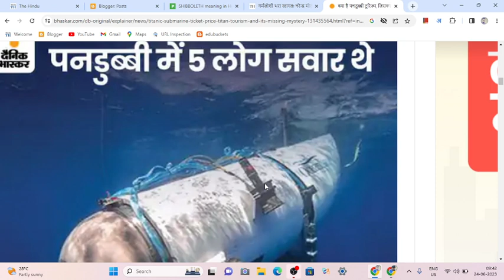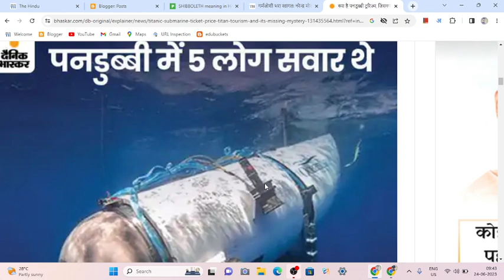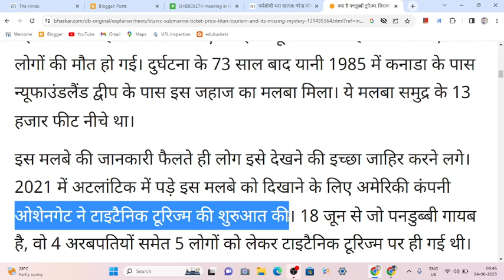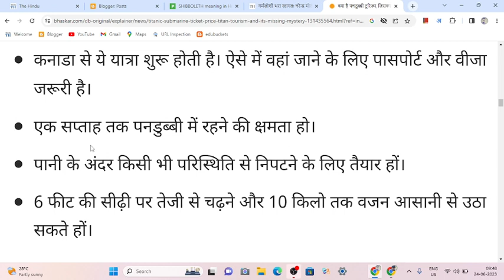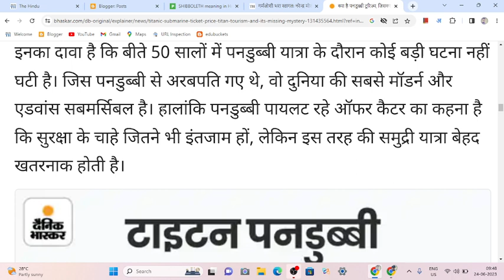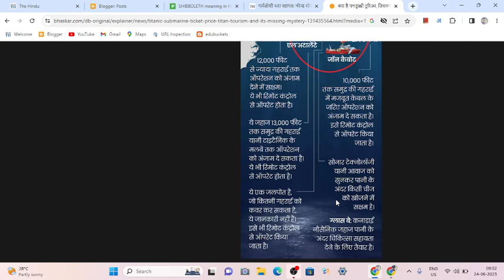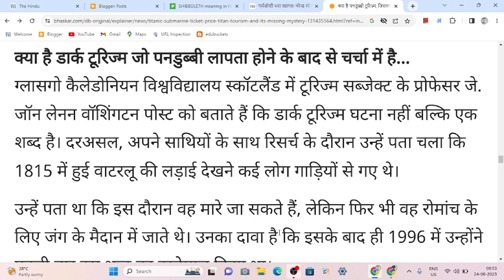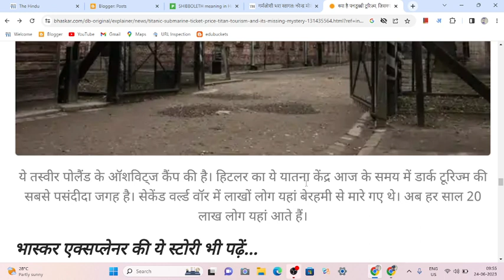Missing Titan Submarine's debris found 16,000 ft nearTitanic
Missing Titan Submarine

The submersible that set out on an expedition to the Titanic shipwreck site, almost 13,000 feet below the sea level, has imploded near the site where the British passenger liner sank in 1912. All five members onboard the ill-fated vessel have been declared dead in the ‘catastrophic implosion’, ending the a multinational five-day search.

The submersible, owned by US-based firm OceanGate, lost its contact with the support ship on the surface after an hour and 45 minutes into what should have been a two-hour dive to the world's most famous shipwreck.

Five major fragments of the 22-foot vessel, including including the vessel's tail cone and two sections of the pressure hull, were located in the debris, according to the US Coast Guard.

Jun 23, 2023 08:23 PM
US Navy detected Titanic submersible’s implosion days ago

As multiple ships scoured the North Atlantic this week for the missing submersible headed to the Titanic wreck site, the US Navy had already detected an implosion on Sunday at the site where the vessel lost communications.

The information, which wasn’t definitive, was immediately shared with the US Coast Guard, and a decision was made to continue the mission as a search-and-rescue to “make every effort to save the lives on board,” according to a senior Navy official, who spoke under the condition of anonymity, reported Bloomberg.